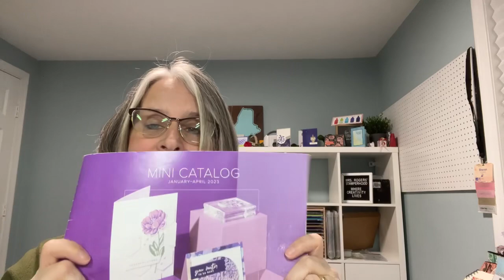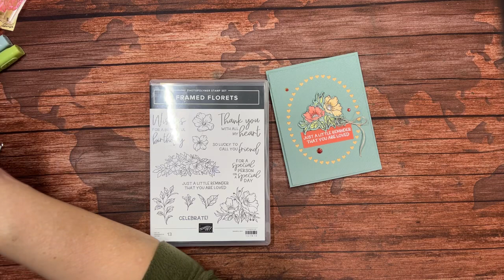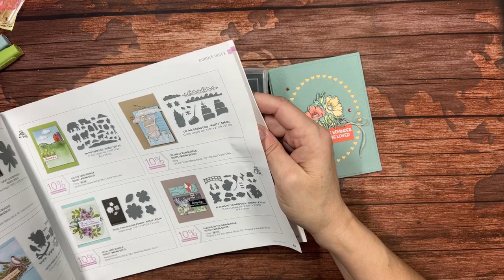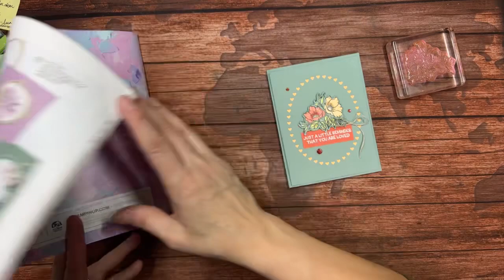Where’d the White Go?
Are you annoyed sometimes with the white border around die cut images? I have a solution! You’re going to love this technique, as well as the color combination that so gleaned from a fellow demonstrator “across the pond.”

If you would like to receive the Class Kit from my 3/28/23 Tune in Tuesday (Cracker Treats), simply place an order using the following link by 7pm on 4/2/23.

Thanks for joining me tonight!